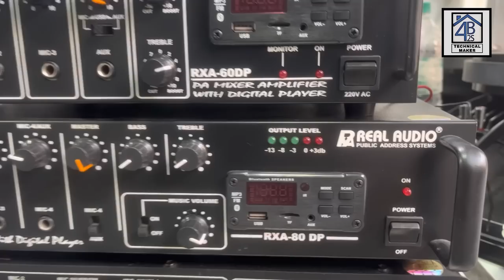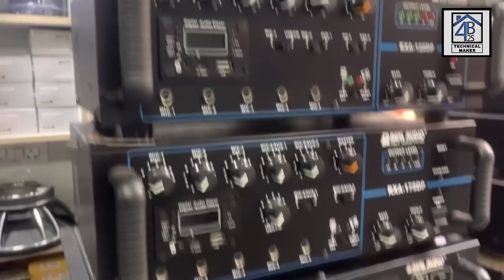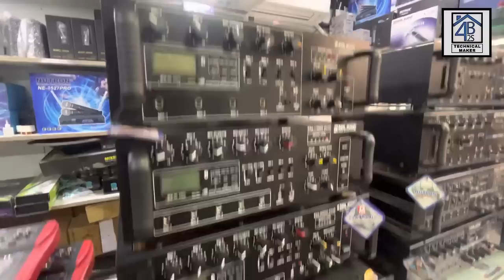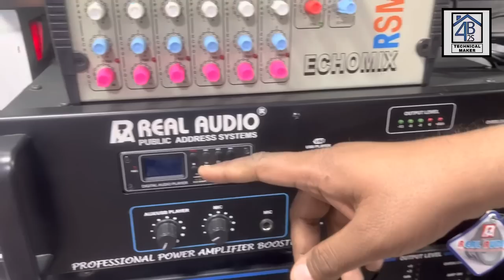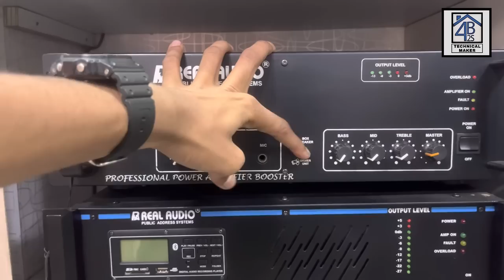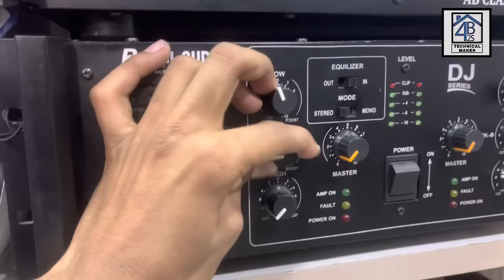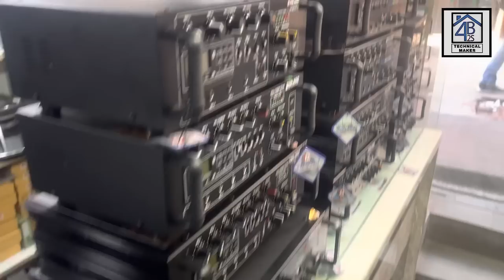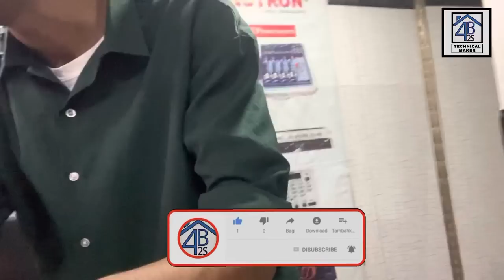Cheapest 🤑 dj speakers, amplifiers, mixers, dj trolley , mic, unit, tweeter | old lajpat rai market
Toh aaj hum phir aa chuke lajpat market me ek wholesale dj accessories ki shop pr jahan apko, all types of dj speakers, dj amplifiers, mixtures, network plates, tweeters, hf, dj trolley, dj columns, mics, mic stands, bass speakers & all,
Ye sab dekhne ko milega ek best price me.

different types ke dj amplifiers like - 100 watt, 200 watt, 500 watt, 800 watt, 1000 watt, 1500 watt, 2000 watt, 5000 watt & all.

Sath hi sath apko dj ki all accessories bhi dekhne ko milegi jaise - tweeters, mics, mixers, wires, network plates, diaphragms & all aur aap is shop se speaker making ke spare parts bhi buy kar sakte ho.

Address -

Shop no - 420 - " REAL AUDIO "  - (  OLD LAJPAT RAI MARKET, CHANDNI CHOWK, DELHI - 6.

Deals in : All types dj speakers & speakers spare parts, jbl dj liners, dj bass sets, dj sets, dj amplifiers, mics, cabinets, tweeters, Woofers, speaker spare parts & all.

Shop owner mo. no - 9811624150 ( Shiv )

Thanks for be a viewer.

➡ karaoke system:-